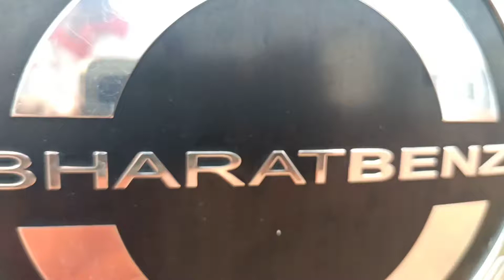Bharat benz attitude status